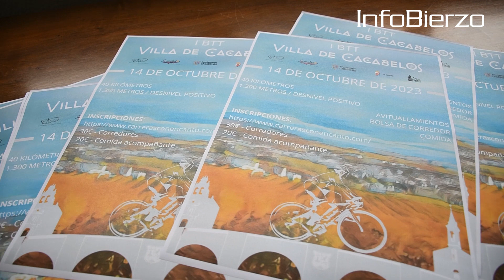Presentación Marcha BTT Villa de Cacabelos 2023